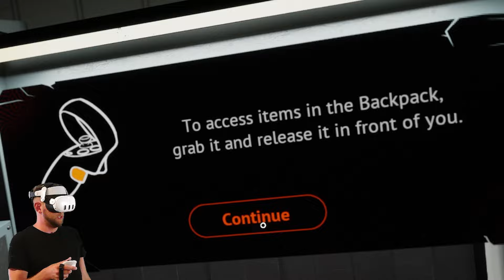Alles steht Kopf - Into the Radius 2 Lets Play Deutsch Meta Quest 3 Gameplay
Lets play zum VR survival Shooter Spiel Into the Radius 2. In diesem Virtual Reality Spiel geht es um knallharte VR Aktion im Radius wo wir gegen Anomalien und andere Gegner kämpfen müssen während wir eine verdrehte Welt erkunden in der die Dinge anders funktionieren als wir es normalerweise gewohnt sind. Wir zocken das ganze auf der Meta Quest 3. Ich zeige euch in diesem walkthrough auf deutsch ein online Match PVP als Gameplay VR Video 360. Begleitet mich auf diesem neuen PC VR Abenteuer. Wenn ihr also Interesse an VR Gaming habt, sowohl auf der Meta Quest 3, PSVR2, HTC Vive oder Oculus Rift dann seid ihr auf diesem Kanal genau richtig.

Viel Spaß beim VR zocken ;)